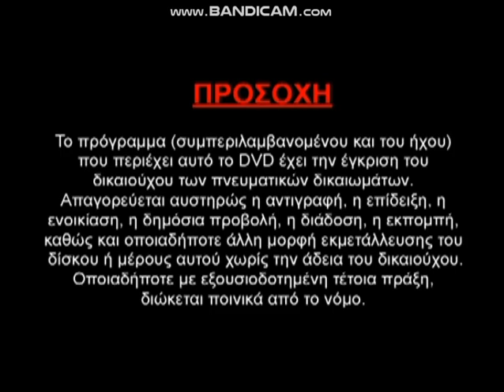Fiction Pictures - Logo & Warning Screen (2007-2016) (Greek,DVD)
From Greek Copy of Beat The Devil (Movie) DVD